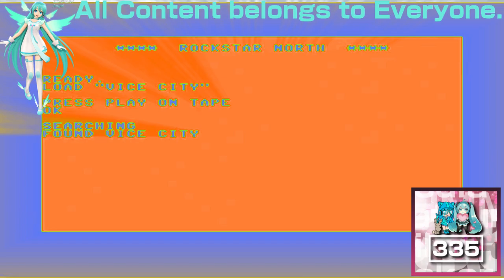(REQUESTED) GTA Vice City Opening Intro in SpectraWindowsXPPower